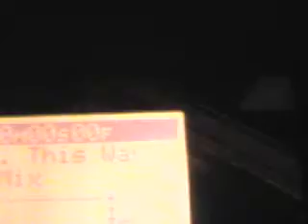Darkest Day - This War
The video to 'This War' by Worcester's former Hardcore Metalers 'Darkest Day', when they were known as the mighty 'Days Of Darkness'.